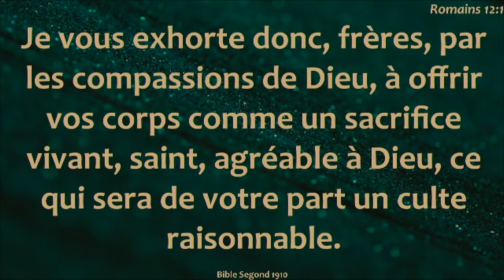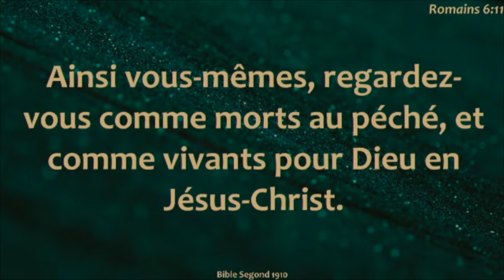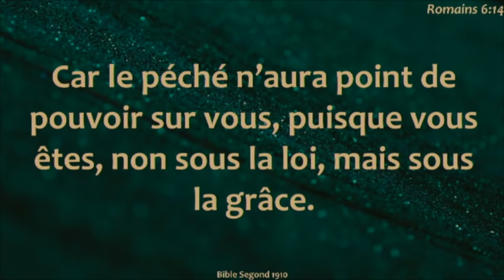An nou viv tankou Kretien - Pastor Malory Laurent